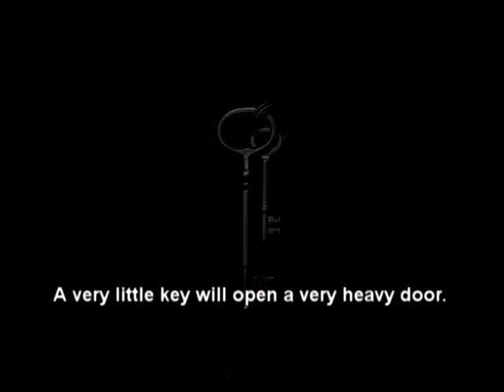NFT: Keys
New NFT collection:  Keys

A very little key will open a very heavy door.